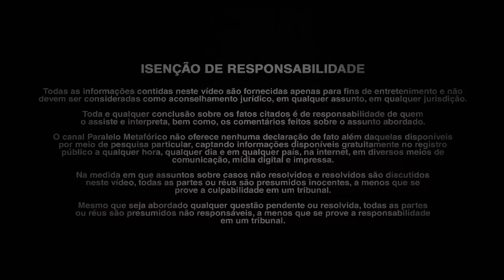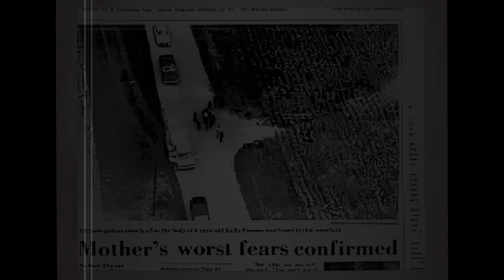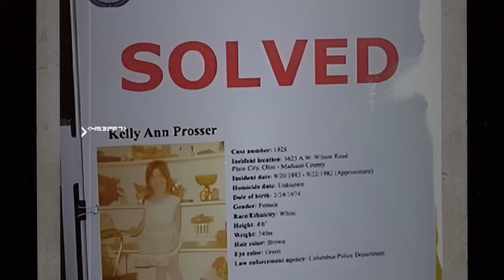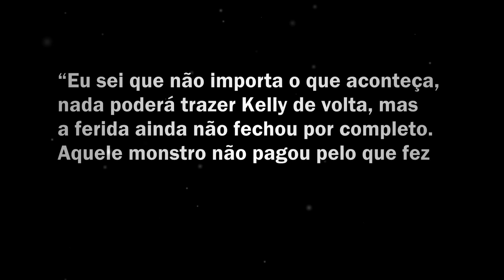Mistério Resolvido Após 38 Anos: O Caso de Kelly Ann Prosser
Se houver alguma informação incorreta, você pode entrar em contato conosco pelo e-mail e iremos direcioná-lo para a fonte onde a referida informação é exibida para que você possa registrar sua devida reclamação junto a eles.
Apoie o canal:
Este vídeo tem o objetivo de ser exclusivamente documental, informativo e narrativo, por tanto, não expressa a opinião particular de seu apresentador.
Trilha sonora:
Músicas Autorais [Daniel Bruno]
Biblioteca de Áudio do YouTube